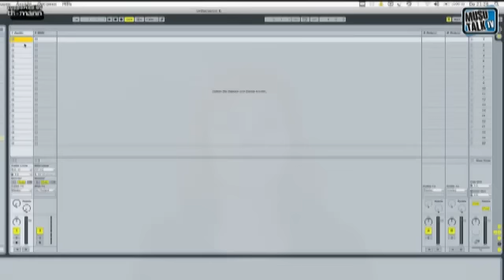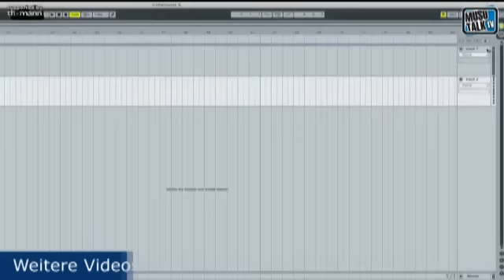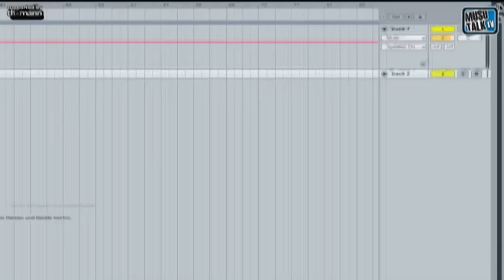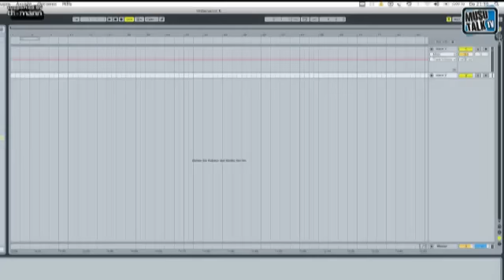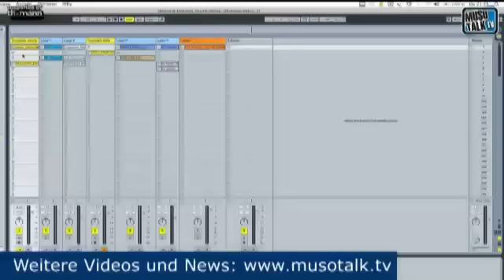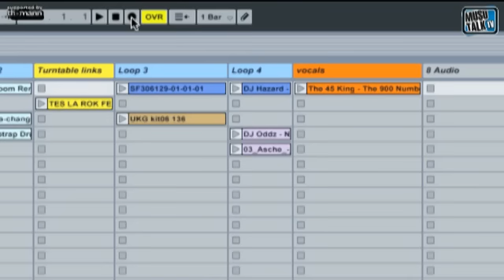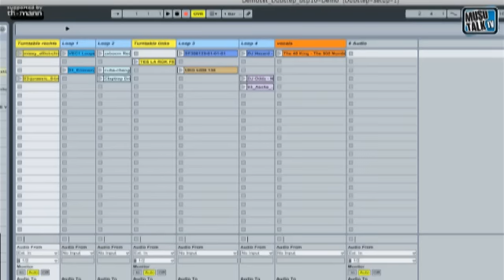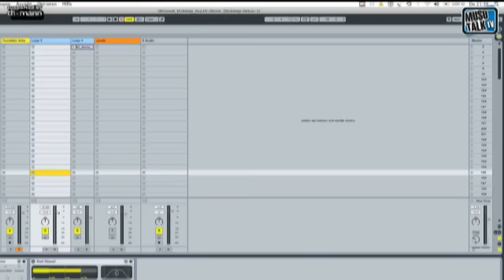DJing mit Ableton Live - DJ Mix aufzeichnen Teil 1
weitere Videos - Wie kann ich den DJ-Mix editieren, die Effekte automatisieren und den Mix als Audio bouncen?